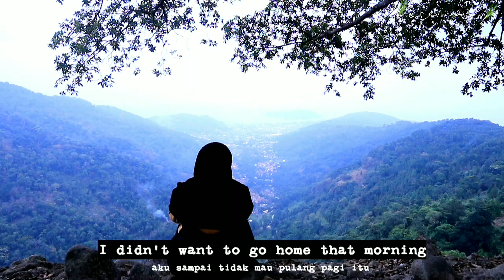A simple happiness VLOG #36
Hello guys,
With love
Rosemerry